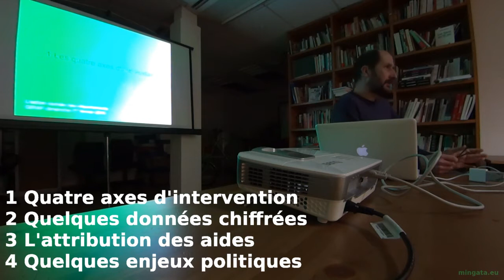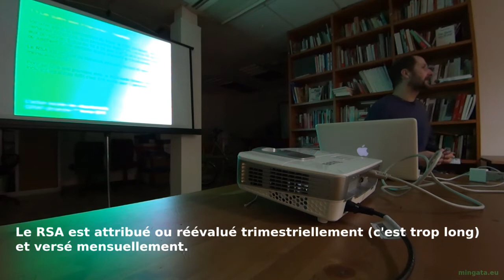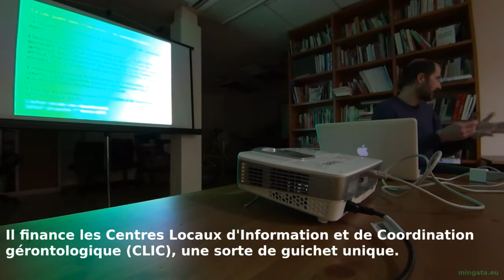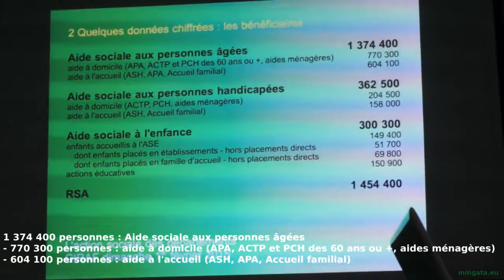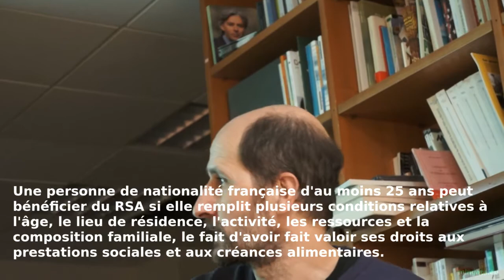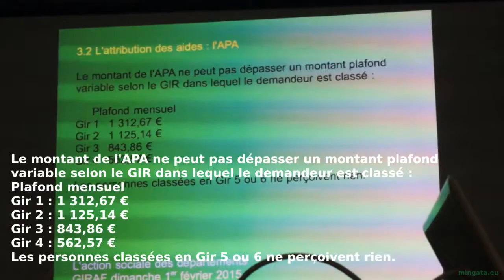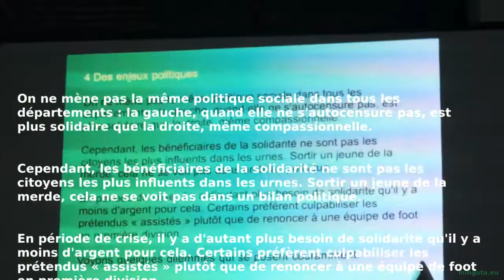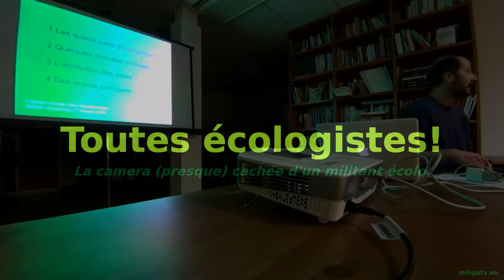L'action sociale des départements (Formation interne EELV)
"...Dans ce débat entre garantir à tous un bien (ou un bien-être)
universel, et assurer un minimum à ceux qui ont très peu, les
écologistes se prononcent assez clairement pour le revenu universel ou revenu d'existence.

L'idée est que la société assure à tous le même minimum (nous
sommes tous des assistés) tandis que ceux qui ont des revenus
individuels contribuent plus au pot commun. C'est une extension
de l'idée de gratuité de l'éducation, de la santé ... ou des
transports..."(Thierry Soler)

Oui au respect de l'avenir, en finir avec les accumulations.
Oui à la vie, oui aux sourires, en finir avec les compétitions.
Oui à un environnement vivable.